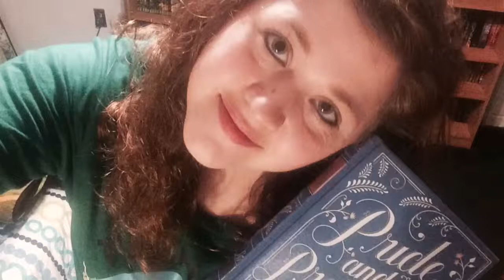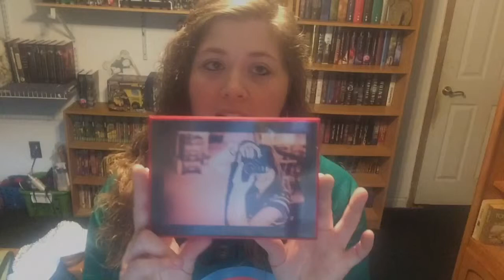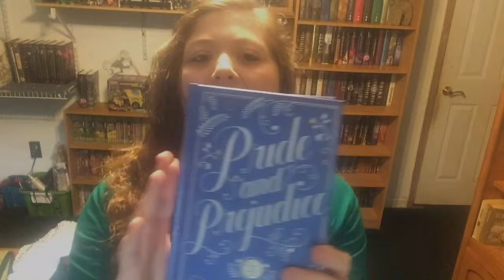Newbie book tag ( 1st video )